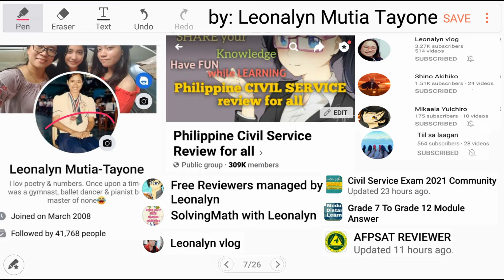FRACTION: 1/5 of her salary, still have 600 pesos to spend, how much is her total monthly salary?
Sarah went to "shopping". She planned to use her whole 13th monthly salary for that. 1/5 of the salary was spent for shirts, 1/4 of the remaining was used for her cosmetics, and 1/3 for her foods. If 1/2 of the remaining amount was spent for Christmas gifts, and still have 600 pesos to spend, how much is her total monthly salary?